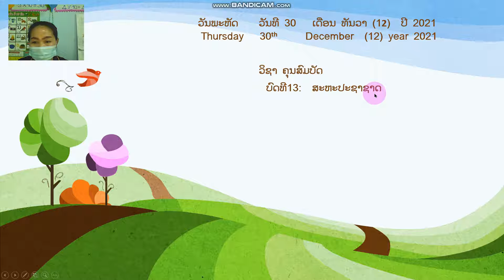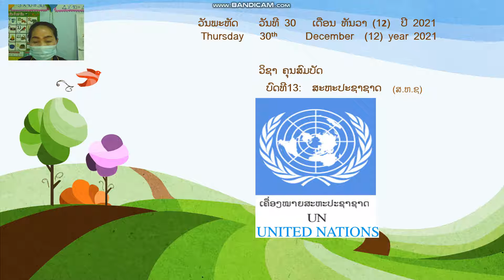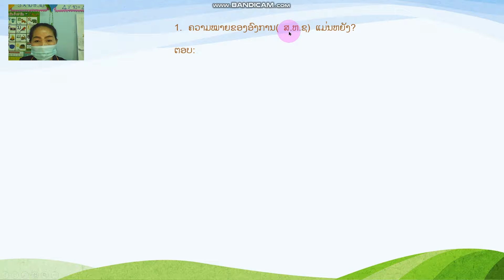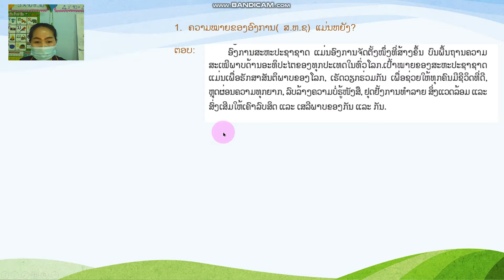ຄຸນສົມບັດ ປ 5 ບົດທີ13 ຄລິປ1 30 12 21